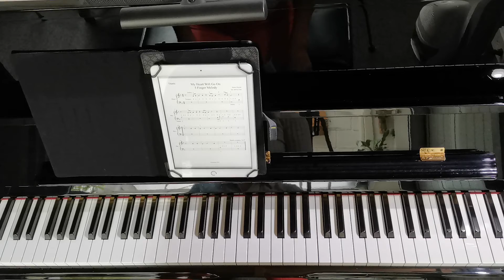My Heart will go On - For 5 Fingers - Easy piano Tutorial